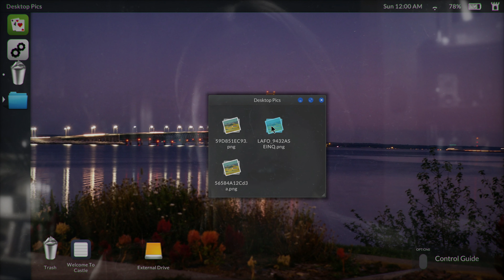Telling Lies - 'Taking Out The Trash' Achievement/Trophy